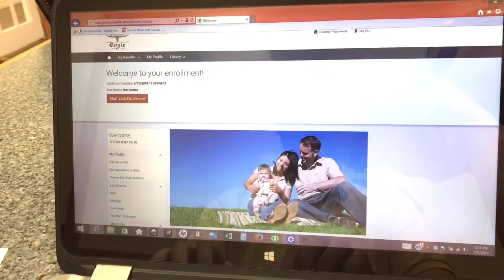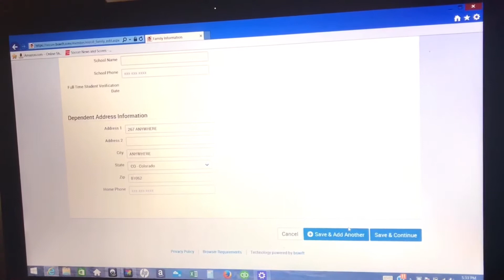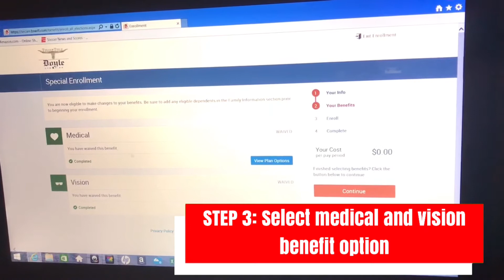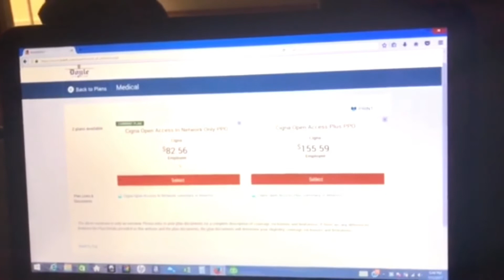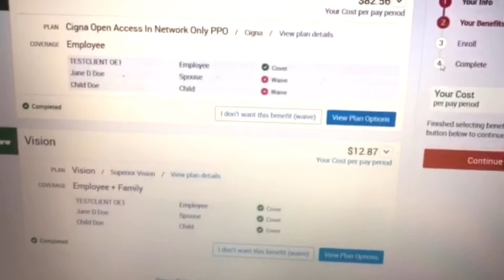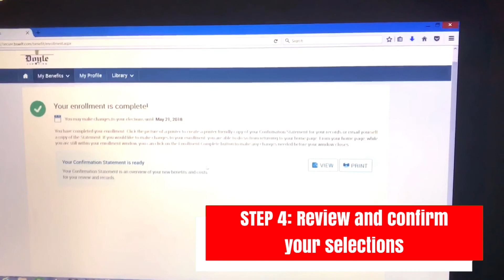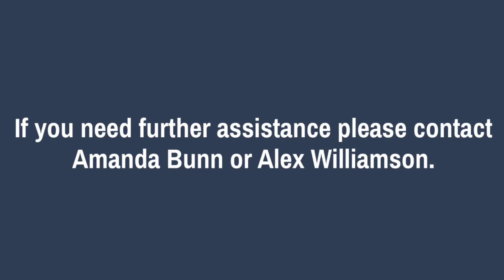2018 Medical & Vision Open Enrollment